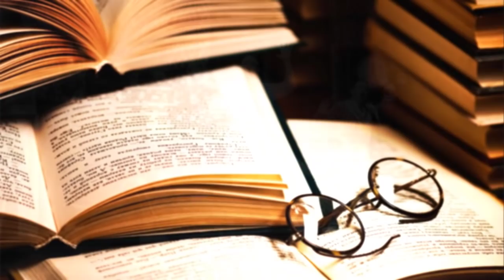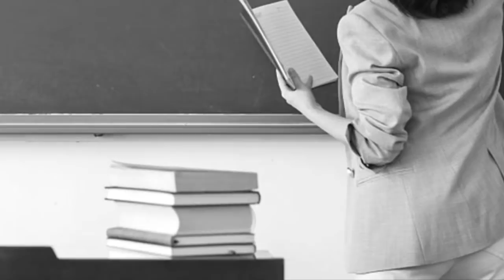ASI VIVIO MARTA NAVARRO MURIO Y TU NO TE ENTERASTE ''LA INOLVIDABLE BERENICE''